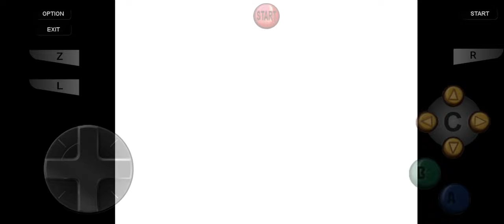Zach Jeffers vs. Nick Flaherty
Before they meet in a tag team match at February Fury, Zach Jeffers and Nick Flaherty collide in a singles match!